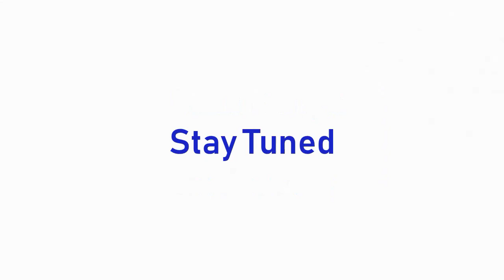Road To Paris 2024 Kenyan Breaking Opening Trailer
Kenyan Breakers Get Ready !!!

We're Going to The Paris 2024 Olympics !!
The Journey is Here !!!